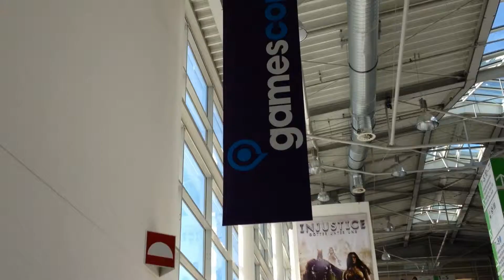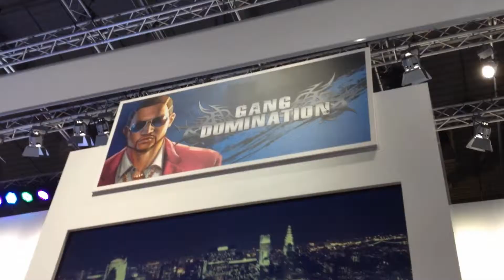GREE - Gamescom 2012 highlights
Challenge:  Make a highlight reel using videos that were captured using the iPhone 5, very little budget, and complete the work within 2-3 hours.  This was the result and GREE was very happy.